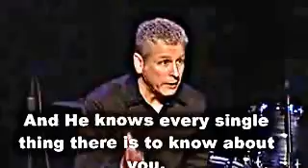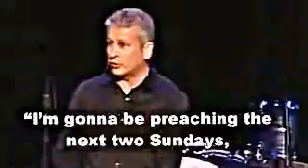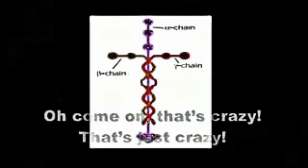Louie Giglio Laminin with english subtitle YouTube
Pastor Louie Giglio talks about a certain molecule called Laminin, a cell adhesion molecule that holds and binds all our cells together.